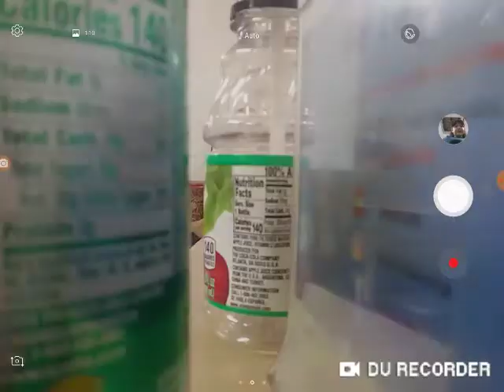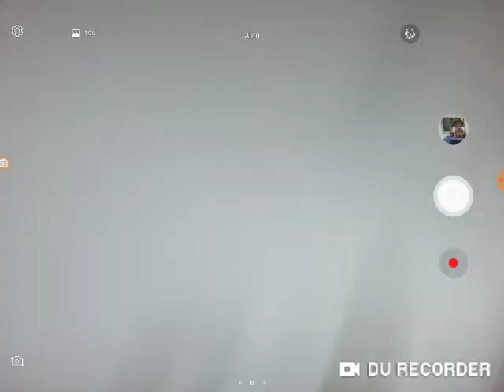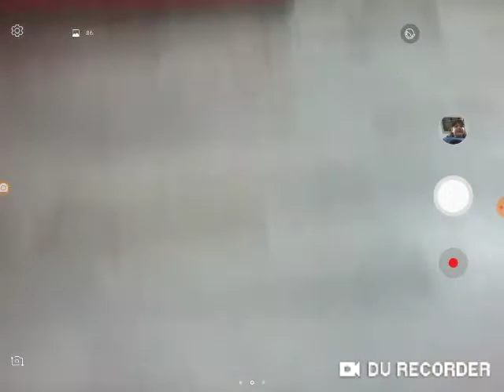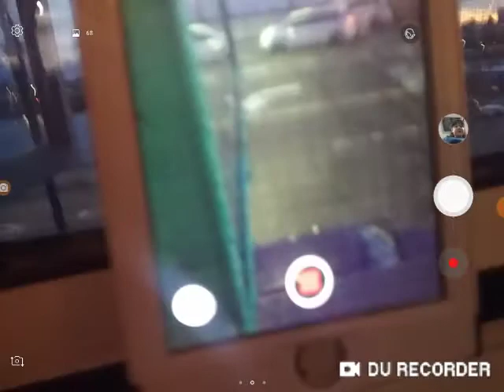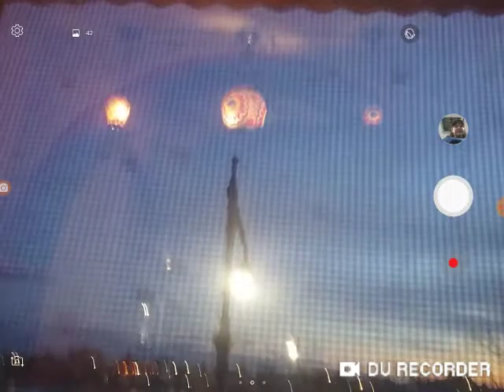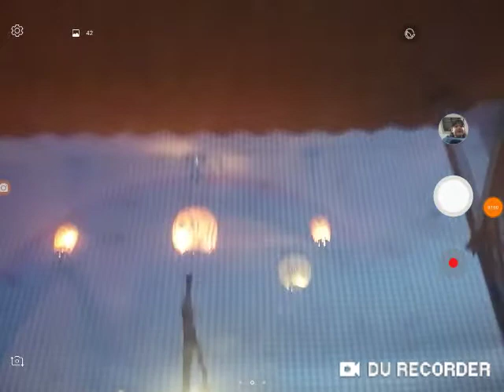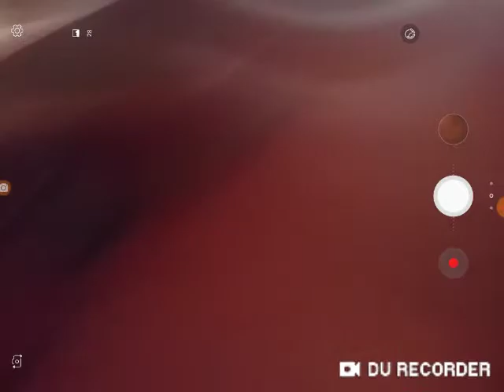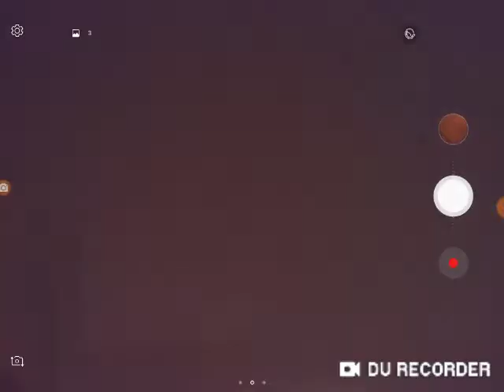Doing a vlog at a restaurant and my bff!😁😁😁👧👩👧👩👧